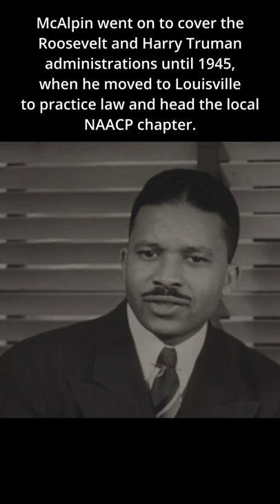1944 Newsreel of First Black White House Correspondent Short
Harry S. McAlpin (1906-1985) was the first African-American reporter to attend a U.S. Presidential news conference in 1944.

In 1943 the National Negro Publishers Association (NNPA) petitioned the White House Correspondents Association (WHCA) for press credentials on the grounds that the Atlanta Daily World was one of its member papers. All other African American papers at the time were weeklies, and the press credentials were limited to reporters for daily papers. The WHCA agreed but it took several more months before the NNPA could afford to open its own Washington bureau and hire McAlpin as its full-time Washington correspondent. On February 8, 1944 he attended his first presidential press conference and was greeted by President Franklin D. Roosevelt, who shook his hand and said, "I'm glad to see you, McAlpin, and very happy to have you here."

Although accredited at the White House, McAlpin was rejected when he applied for a congressional press pass. The Standing Committee of Correspondents that controlled accreditation for the newspaper press galleries at the Capitol regarded him as a reporter for mostly weekly papers, while the Periodical Press gallery rejected him because he reported for newspapers rather than magazines. McAlpin believed that these actions were influenced "by my racial identity rather than the flimsy technicality publicly stated."

McAlpin went on to cover the Roosevelt and Harry Truman administrations until 1945, when he moved to Louisville to practice law and head the local NAACP chapter. McAlpin died in 1985 without ever being admitted into the WHCA.

The press organization reversed its public opinion of McAlpin in 2014, when it introduced the Harry S. McAlpin Jr. Scholarship for Black aspiring collegiate journalists.